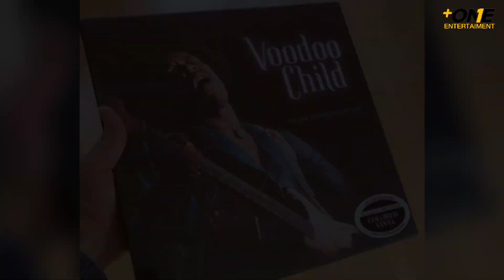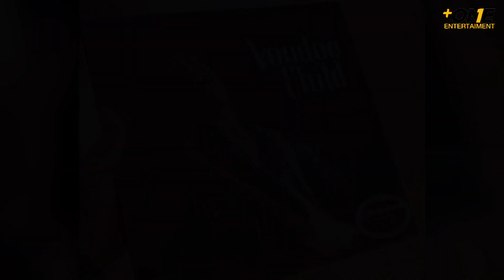81 years since the birth of Jimi Hendrix: the best guitar in rock history